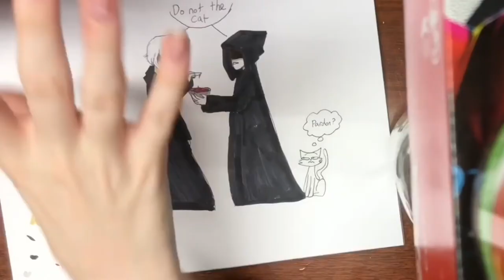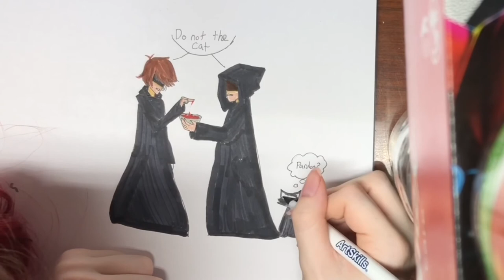Inktober Day 8 : Blood Oath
Songs :
Sorry for not answering the phone I’m too busy trying to fly away - In Love with a Ghost
We were friends - In Love with a Ghost
Sunset Lover - Petite Biscuit